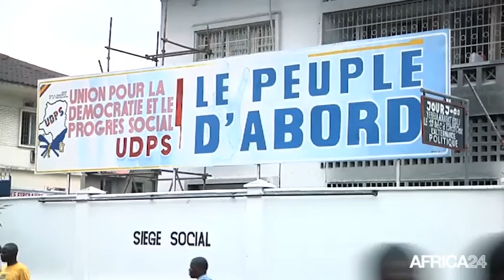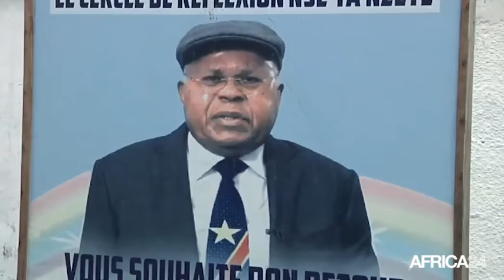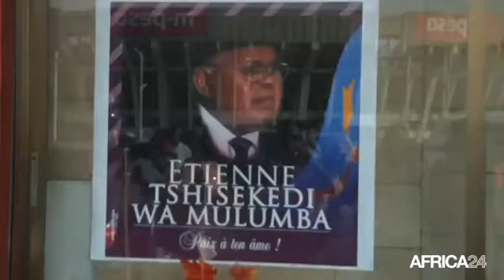Rd congo, L'organisation des obsèques de Tshisekedi divise la classe politique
Politique, Décédé le mercredi 24 janvier à Bruxelles, la date du rapatriement du corps d'Etienne Tshisekedi demeure inconnue. Le gouvernement a déclaré prendre en charge tous les frais des obsèques. C’est de la récupération politicienne et du marchandage, rétorque le parti d’Etienne Tshisekedi. Pour l’Udps, il appartiendra au gouvernement issu de l’accord du 31 décembre 2016 d’organiser les obsèques de celui qui a été choisi comme président du conseil national du suivi des accords.